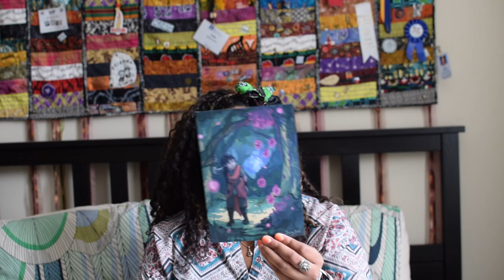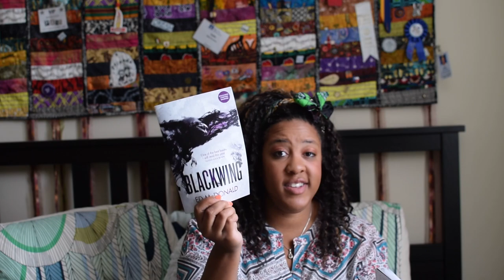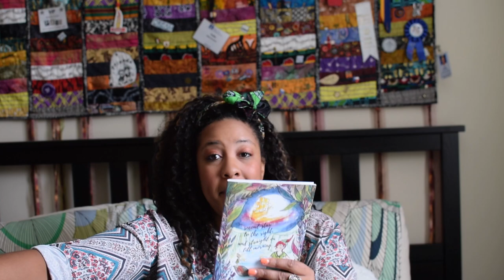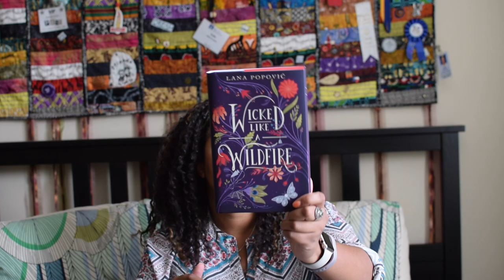UNBOXING BOOKTUBE | FairyLoot August 2017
Next month's theme is "All That Sass", so make sure that you get your box because they go fast!

Music | Girl in the Mirror by Kara Elyse

What I Read On:
Amazon Kindle
iPad Pro

TECH USED IN VIDEO AND PICTURES!

Camera for Videos: Nikon D3300
Camera for Pictures: Olympus OMD Mark 10
iPhone 7+
Mic: RODE Video Go
Laptop: MacBook Air
Software: iMovie